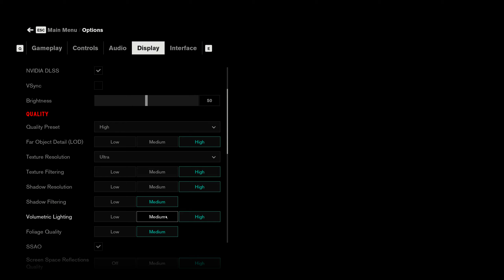Control with RTX 3080 and i9 10900K | Max Settings 1440P - RTX Off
The only time I ever saw this game is to demonstrate RTX feature, so I decided to go ahead and give it a shot with the Ray Tracing off, just to see how hard this game really is to run.

I've been seeing this game get low frames when speaking about the RTX 3080 and 3090, so this is a more curiosity benchmark. It also helped that GMG had the game for $15 for the ultimate edition so I figure why not! Hope you enjoy it, my first-time playing Control.